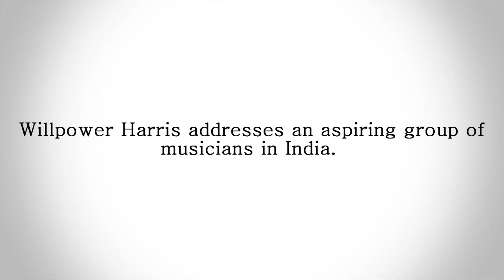Fixing Stage Fright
Willpower Harris gives advice to people who suffer from stage fright.  A specific technique for overcoming  fear is taught by Willpower Harris.

The same technique taught by Willpower Harris can be applied in any situation where a public speech or performance is necessary.

for more motivation or specific advice on success.